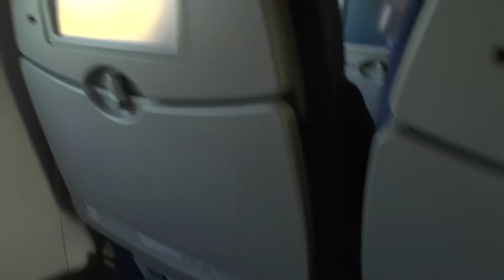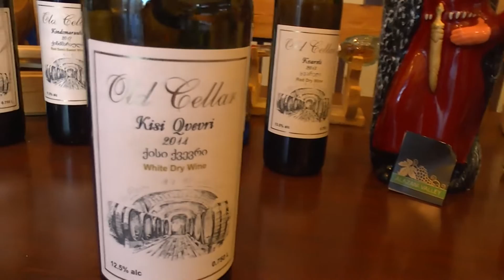ГРУЗИЯ. День 1 "Рейс Казань - Тбилиси"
Грузия. И вот мы полетели. Путешествие началось. Долго готовились, читали, смотрели видео в ютюбе, изучали сайты, отзывы и думали, что знали практически все. Все равно первые впечатления были совсем другими и совсем не те, что мы представляли. Ехали на машине всю ночь до Казани, регистрация почти в 2 часа ночи и взлет в 4 часа утра и вот Тбилиси: жарко, близко к 40 градусам, но небо ясное и воздух вкусный. Каждая страна пахнет по-своему, это особенно ясно, когда выходишь из самолета. И у Грузии тоже есть запах, он какой-то особенный, тонкий, запах печеного хлеба и наверно сложный запах белого, теплого, молодого вина. Оказывается, очень просто доехать до центра: 37 автобус, каждые 20 минут и через полчаса ты на площади Авлабари, а это практически самый центр старого города, до серных бань, каких-то 500 метров. И все это меньше 1 лари если на рубли где-то 20 рублей. Первая прогулка по Тбилиси, первое хачапури, первый глоток грузинского вина, первое обаяние грузинского гостеприимства. Непередаваемые ощущения, которые я попытался передать вам в этом коротком фильме.

Она поможет мне сделать для вас новые фильмы.
Если понравился ролик?

Если Вы любите дикую природу, рыбалку, путешествия, как по родной стране, так и за границей,  то Вы не останетесь равнодушными после просмотра моих фильмов. Мир прекрасен и красив! Движение - это жизнь!